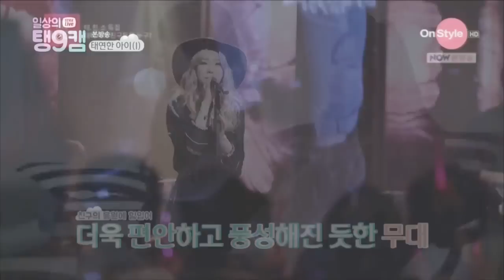TaeNy - Lean On Me